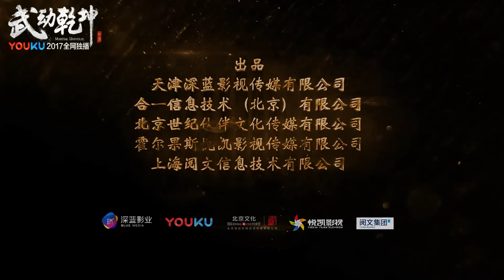《武动乾坤》花絮首发 杨洋 张天爱领衔 2017优酷即将播出